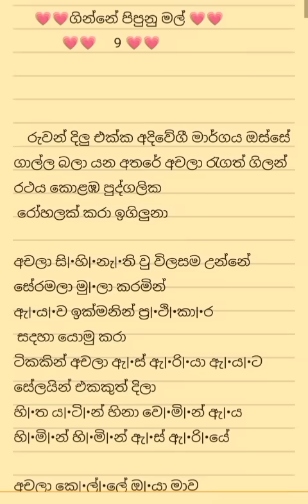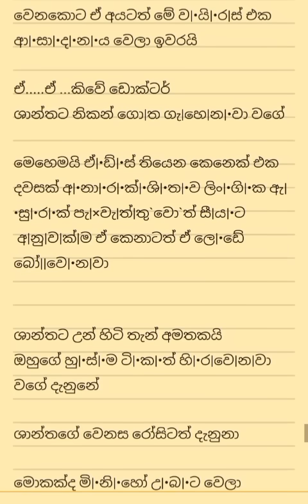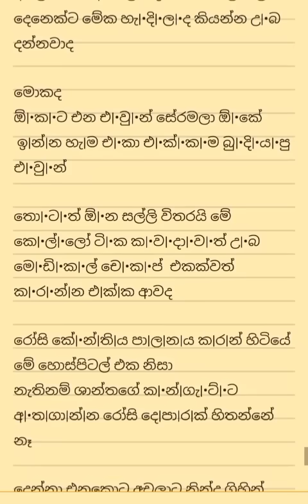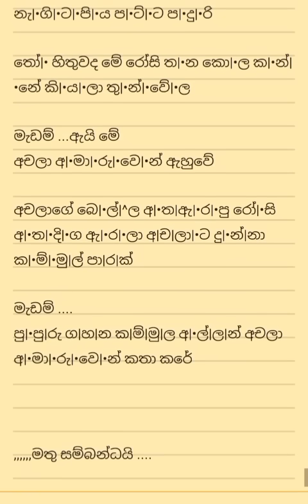ගින්නේ පිපුණු මල් කතාව 9 කොටස..